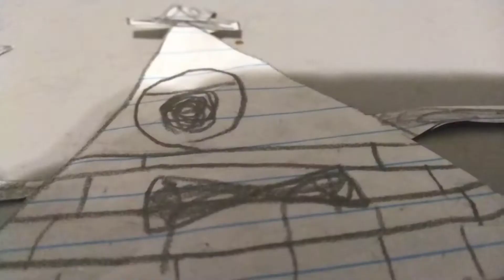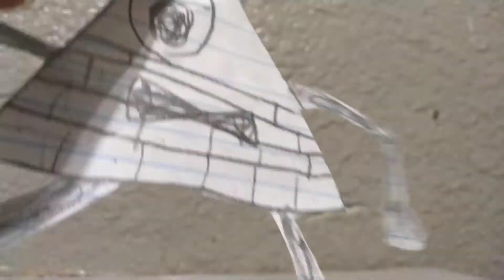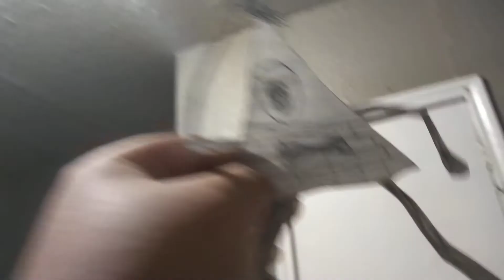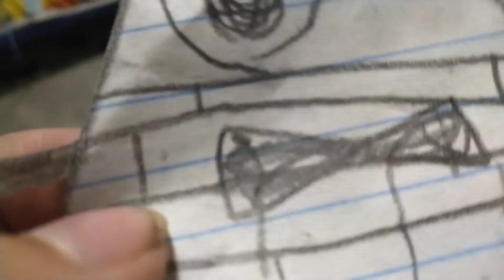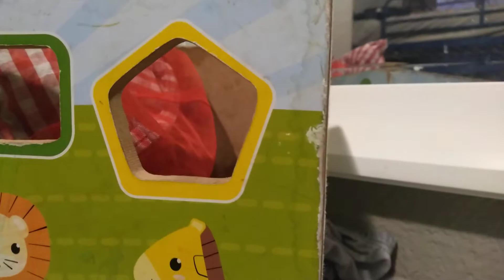what happens when you combine the Missing bear with gravity falls